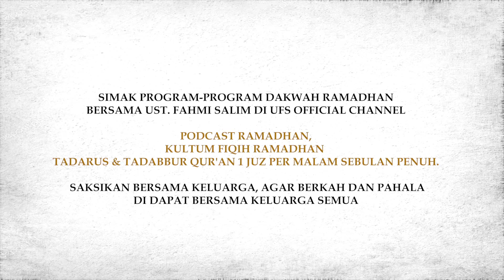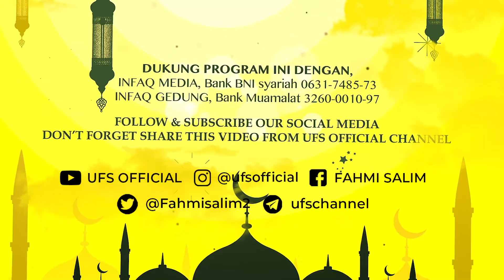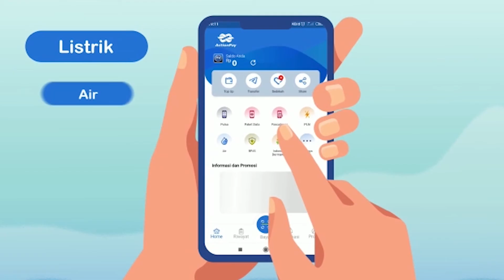PROBLEMATIKA REMAJA BAG.6 II PODCAST RAMADHAN HARI KE 27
Saat ini sedang dilakukan Renovasi Gedung Wakaf Pusat Dakwah Al-Qur'an, RAB Renovasi tersebut senilai Rp. 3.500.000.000,

Donasi dapat disampaikan melalui Rekening Pusat Dakwah Al-Quran Bank Muamalat Indonesia qq H Fahmi Salim no. 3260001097.
Jazaakumullaah khair.